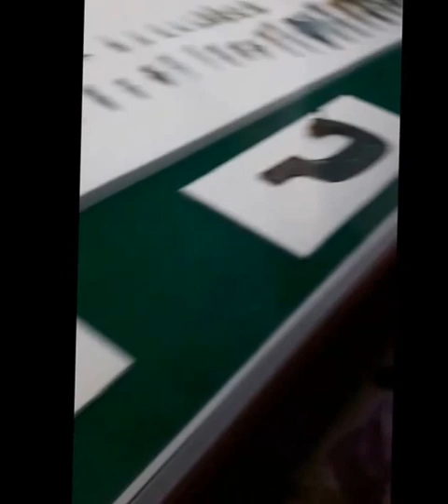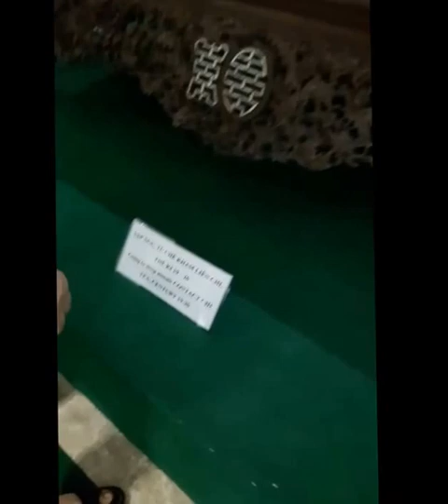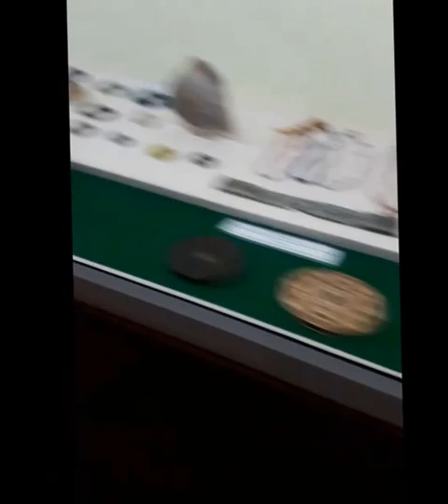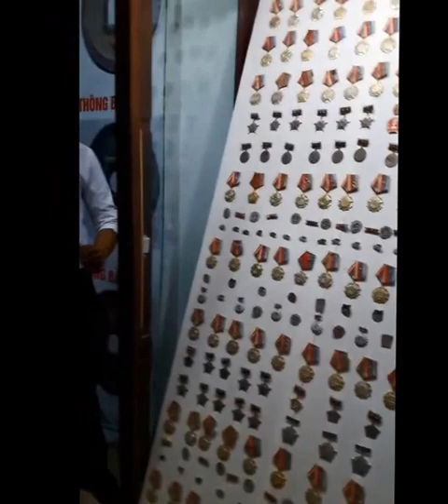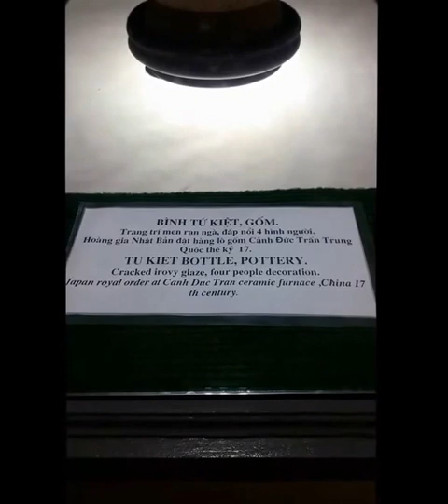THAM QUAN KHU BẢO TÀNG CỔ VẬT HOÀNG LONG 2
NƠI LƯU GIỮ HƠN 16.000 CỔ VẬT